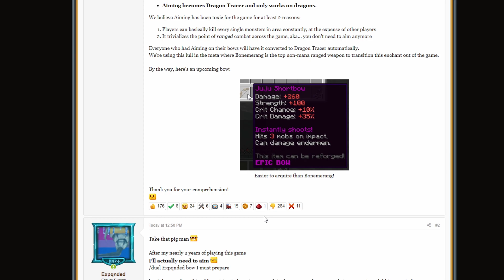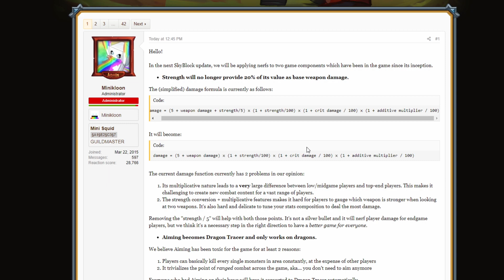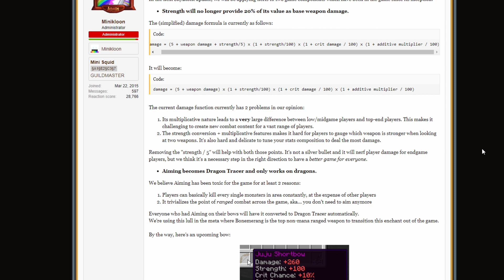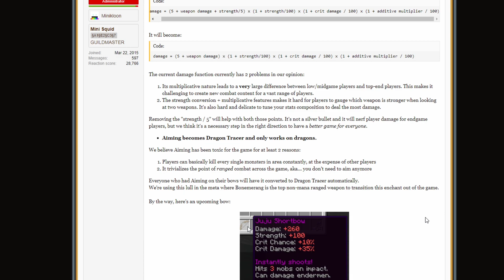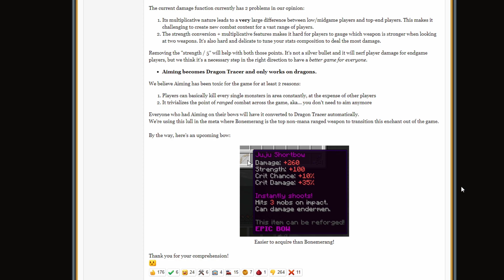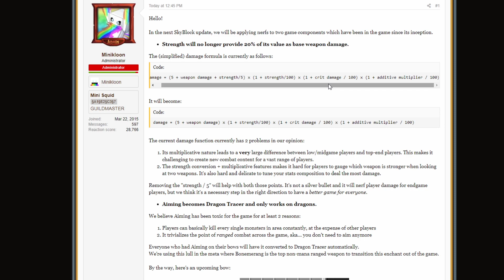NERF MASIVO A LA FUERZA y AL AIMING - #341 - Hypixel Skyblock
👍 PODEMOS LLEGAR A 50 LIKES?

🌟 Información:
ResourcePack: FurfSky Reborn
Mods: NEU 2.0 y Skyblock Extras

- Ever
- Carl EzBz
- Diego Sebastián Pinilla Camacho
- Raúl Toribio
- Teryuti
- Eduardo Meza
- Cervesa
- SwampBruh
- Javier Alexander Mashu Tzamarendia

🌟 --- Muchísimas gracias por vuestro apoyo  --- 🌟